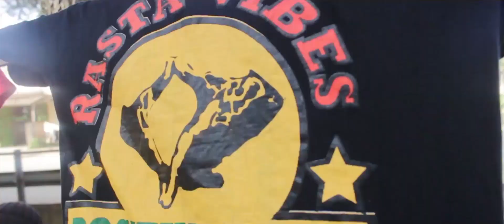Pepe Râñkïñ - PICASSO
Pepe Râñkïñ in his first video Picasso...
Audio by L30 Sounds
Video Shot and Chopped by Canon Blakk
Hosted BY NYUMBA KUMI